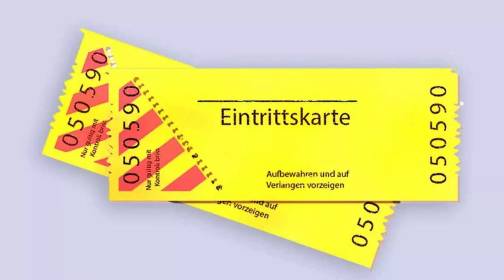ScamHistory - Die Frau im Manne, oder umgekehrt? Amy Bock, Betrugslegende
FAQ:

Warum KI-Stimme?